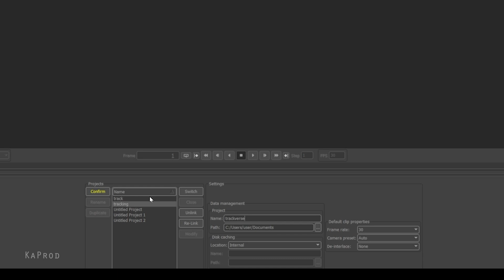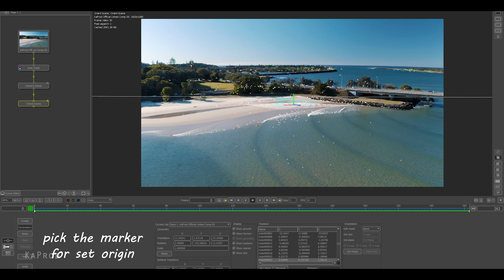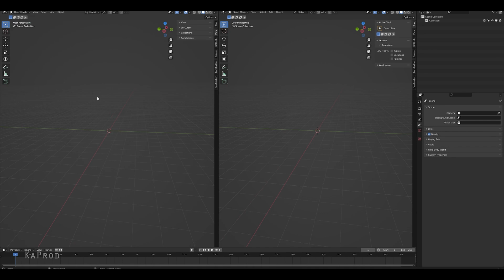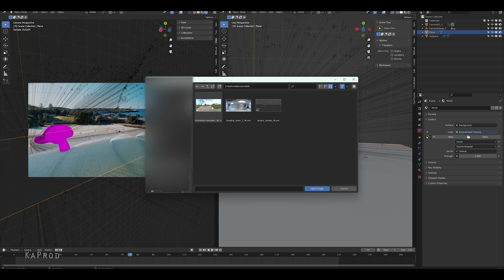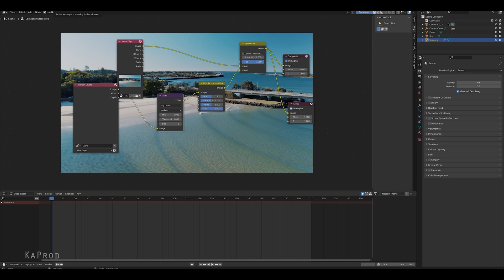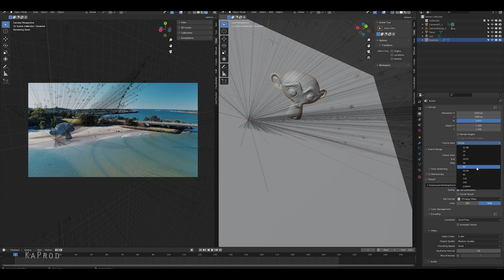Best Camera Tracking Tutorial With Blender And PfTrack - Download Link In Description 2024